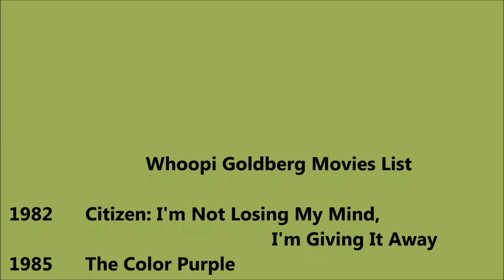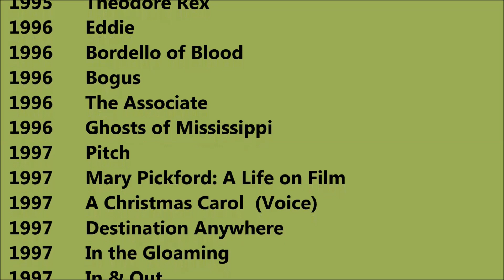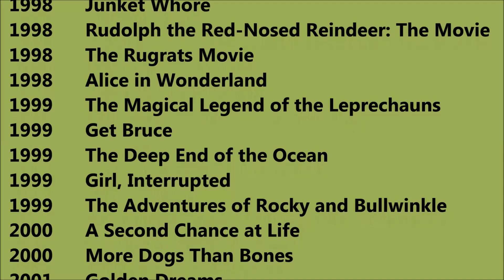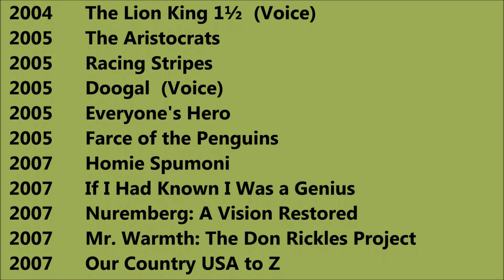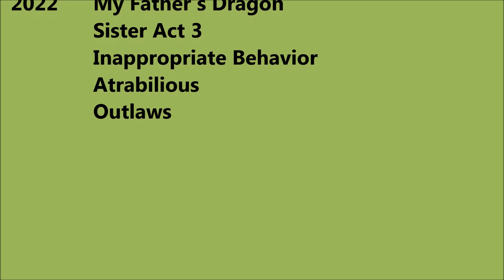Whoopi Goldberg Movies List Total Movies List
Whoopi Goldberg Movies List

 I wish, I could upload all Whoopi Goldberg Movies, but however there is an option to watch Whoopi Goldberg full movies by visiting the relevant channels here in Youtube. When we talk about Whoopi Goldberg all movies list that means it also includes Whoopi Goldberg hit movies or best or super flop films names as well. Whoopi Goldberg Film list Whoopi Goldberg old movies which were both, blockbusters and super failure as well. Whoopi Goldberg is one such actress that gave us all kind of performance in her film career and now as a result, we have beautiful Whoopi Goldberg comedy, action, romantic movies list.